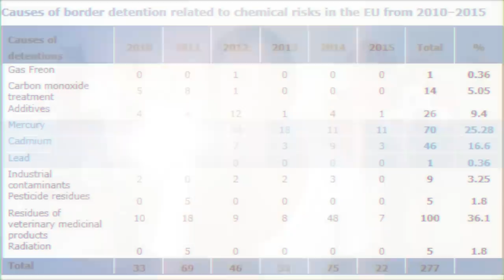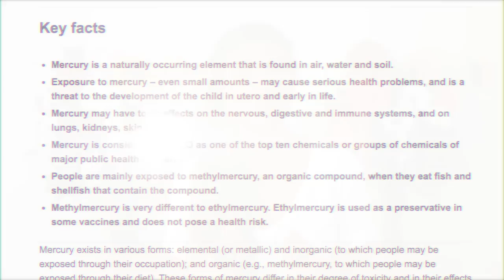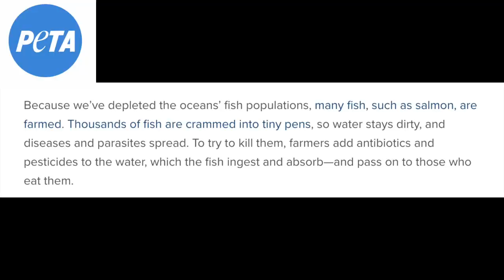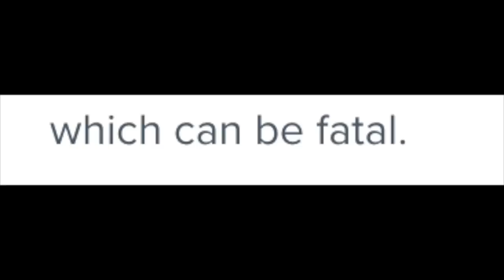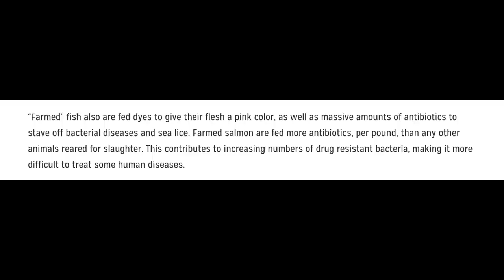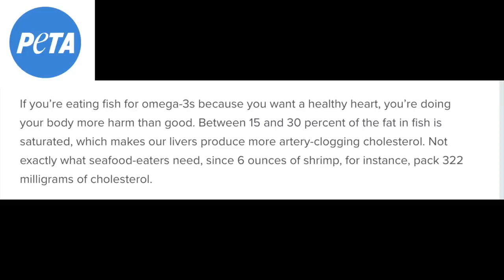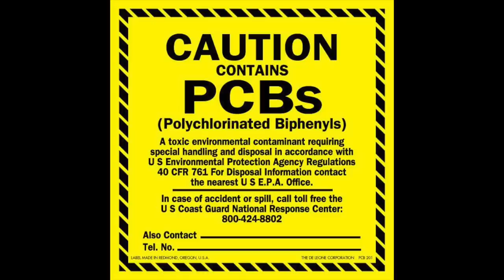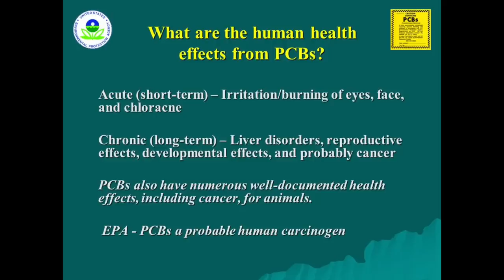Why I'll NEVER Eat Fish AGAIN...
Check out the top 5 reasons I will NEVER eat fish again. I have been a committed raw vegan for nearly 14 years now, and in this video, I'm merely sharing the information I know that has influenced my decision to completely avoid fish.

Top 5 Reasons I do not eat fish:
1) Personal & interesting fact: I am HIGHLY allergic to all shell fish, crustaceans, and most fish 2:09
2) Environmental impact & ocean pollution 3:30
3) Health considerations & poisoning (heavy metals, parasites, omegas, etc.) 5:50
4) Compassion & ethics 13:40
5) I don't eat anything that has eyes 19:10
REPLACEMENTS & RECIPES: 19:20

JOIN my NEW 5-DAY FullyRaw Juice Cleanse Challenge! Get my new e-book with 20 juicing recipes, access to 7-daily videos, shopping lists, daily support emails, access to a preliminary webinar, and more!

Also, JOIN me in my upcoming retreats!